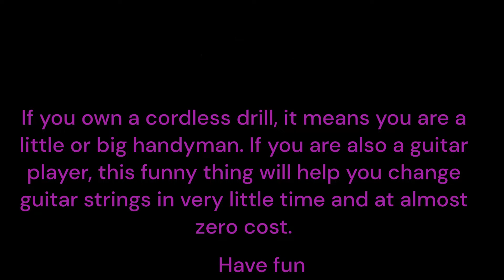Quick change of guitar strings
If you own a cordless drill with speed controller, it means you are a little or big handyman.
If you are also a guitar player, this funny thing will help you change guitar strings in very little time and at almost zero cost.
You will need an empty old cigarette lighter, a screw 3.5 mm thick. with its nut and a washer.
Have fun.